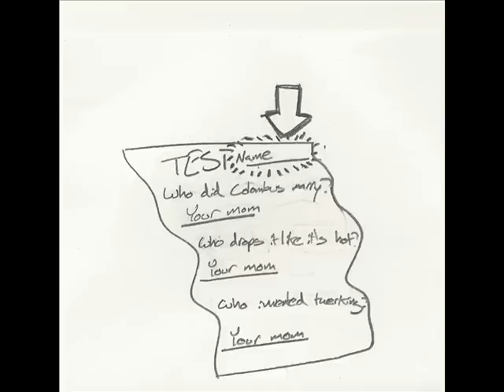Cheating in Middle School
Cheating in middle school... I didn't actually cheat a whole lot in middle school. I realized there were huge consequences for it. The people who got caught cheating got week-long suspenions/expulsions o.o

Nonetheless... I tested my limits when I was in 6th grade on this one.

Produced by Maria
Cover Art done on DA Muro
Story & Art belongs to Maria